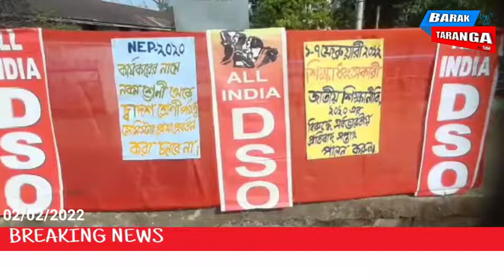জাতীয় শিক্ষা নীতি : দেশজুড়ে প্রতিবাদ সপ্তাহ কর্মসূচি এআইডিএসও'র AIDSO